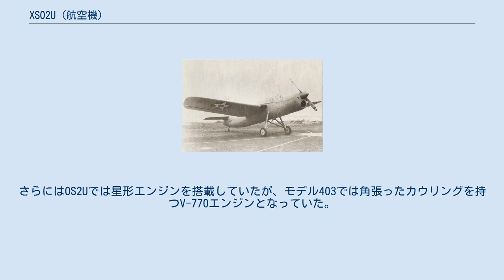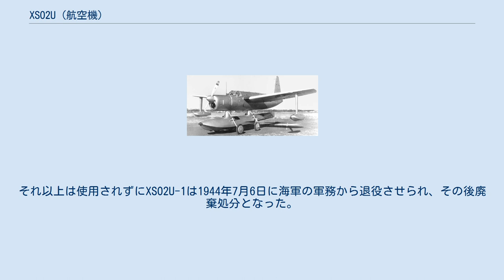XSO2U (航空機)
XSO2U XSO2U-1 XSO2U（Vought XSO2U）は、1930年代にアメリカ海軍向けにヴォート・シコルスキー社で開発された観測用水上機である。
カーチス SOC シーガルを代替する巡洋艦の艦上から運用される偵察機として開発された本機は評価試験においてカーチス SO3Cよりも優れた性能を発揮したが、ヴォート・シコルスキー社の生産能力の不足から量産契約は獲得できなかった。
 1930年代遅くにアメリカ海軍は、偵察と着弾観測の双方の役割に使用できる巡洋艦から運用する新型偵察/観測機に関する一連の要求仕様を発行した。
複葉機のカーチス SOCを代替することを意図していたこの要求仕様は、折り畳み翼やSOCに優る航続距離と速度を有し、レンジャー V-770直列エンジンを装備すべしとされていた。
 海軍の要求仕様に応じてヴォート・シコルスキー社とカーチス・ライト社が設計案を提示した。
社内名称モデル403と呼ばれるヴォート社の設計は、米海軍の戦艦に搭載されていたSOCの代替機として当時開発中であった同社製のOS2U キングフィッシャーと非常に似ていたが、モデル403の方はキングフィッシャーよりも単葉の主翼取り付け部が胴体の高い位置に移されており、単胴フロートの取り付け方法が異なっていた。
さらにはOS2Uでは星形エンジンを搭載していたが、モデル403では角張ったカウリングを持つV-770エンジンとなっていた。
 フロートを備える水上機としてか通常の尾輪式降着装置を持つ陸上機としての双方の運用が可能なように考えられていたXSO2Uは、動翼が羽布張りであった以外は全金属製であった。
格納時には雷撃機のTBFアヴェンジャーと同様に主翼は後方に折り畳むことが可能であった。
 本機は急降下爆撃機としての能力も有し、爆撃任務や対潜戦では両主翼下のハードポイントに各1発の爆弾か爆雷を縣架することが可能であった。
固定武装では2丁のブローニングM2重機関銃を装備し、1丁はプロペラ同調装置を使用してプロペラ圏内から発射する前方固定銃、もう1丁は後方防御用に観測員席の可動銃座に装備していた。
 車輪の降着装置を付けた状態のXSO2U-1 シリアルナンバー 1440を与えられたXSO2U-1は、1939年7月に最初は陸上機として初飛行を行い、同年12月に水上機としての初飛行を実施した。
飛行試験では方向安定性不足が判明し、この問題を解決するためにフロート後部と機尾を繋ぐ大型の機体下面フィンが追加された。
 エンジンの不具合にも悩まされたが、これは簡単には解決しなかった。
レンジャー製エンジンは信頼性に欠けることで知られており、特にオーバーヒート気味の傾向は満足いく程には解決しなかった。
飛行試験の途中で本機に搭載されたオリジナルのXV-770-4はオイルクーラーを移設したXV-770-6に換装されたが、この不具合は続いた。
 エンジンの不具合にもかかわらずXSO2U-1は競合機のカーチス XSO3C-1よりも全般的に優れていると判断されたが、ヴォート社の生産能力は既にOS2U キングフィッシャー偵察機とF4U コルセア戦闘機の製造で手一杯であった。
この結果、XSO3Cがこの競作の勝者となり、量産契約を獲得した。
米海軍ではシーガル（Seagull）、英海軍ではシーミュウ（Seamew）と命名されたSO3Cは、就役後に散々な評判をかうこととなり、代替されるはずであった複葉機のSOCよりも早く退役することとなった。
 実飛行での評価試験が終わるとXSO2U-1は海軍により汎用機と雑務機（hack）として使用された後、1942年7月にV-770 エンジンの試験用にレンジャー・エンジン社へ貸し出された。
この試験はベル XP-77軽戦闘機やEdo XOSE水上機といった機体用のエンジンの問題潰しのためであったが、相変わらずV-770は問題を起こしがちで、2年間試験に使用された後にXSO2Uは海軍に返還された。
それ以上は使用されずにXSO2U-1は1944年7月6日に海軍の軍務から退役させられ、その後廃棄処分となった。
 出典: OS2U Kingfisher in action 諸元 性能 武装